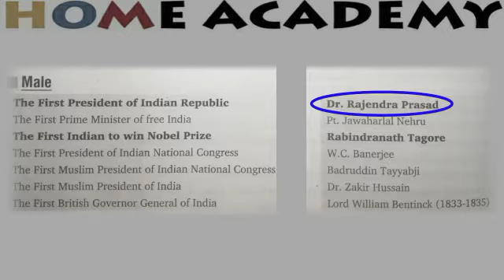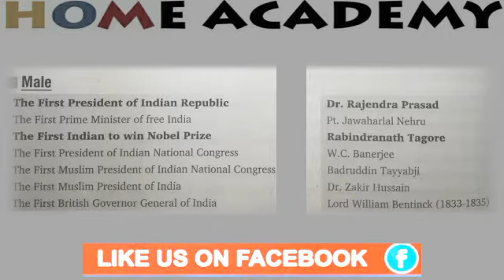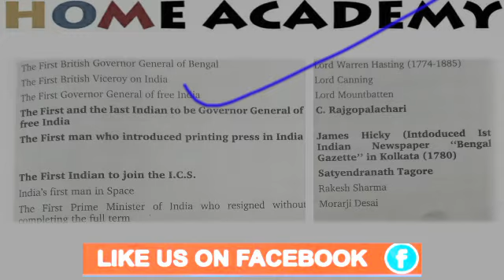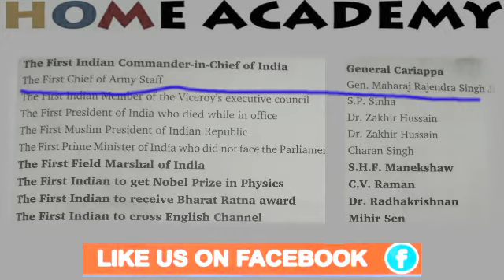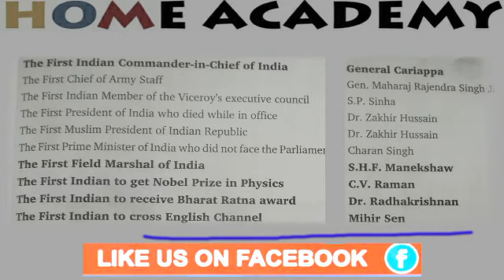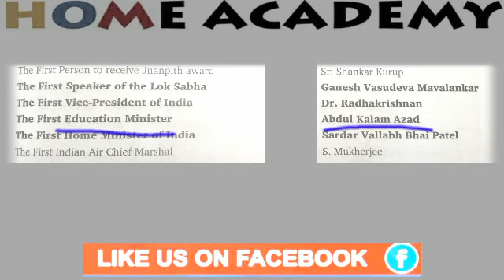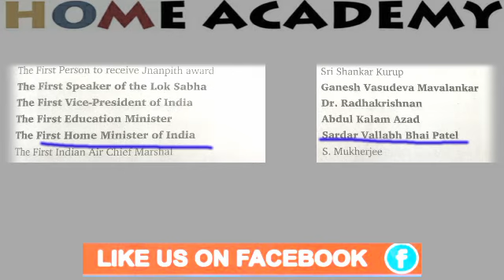Static General knowledge India for SSC,JKSSB by home academy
Static General knowledge India ://youtu.be/22wCyNxilns